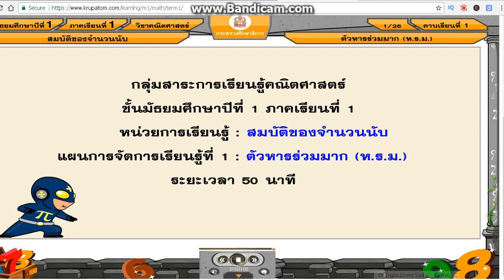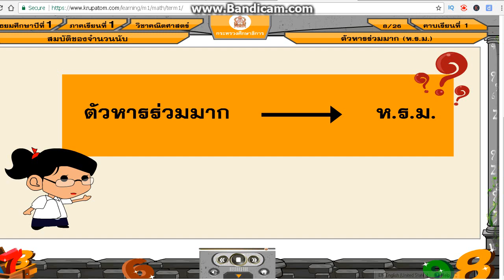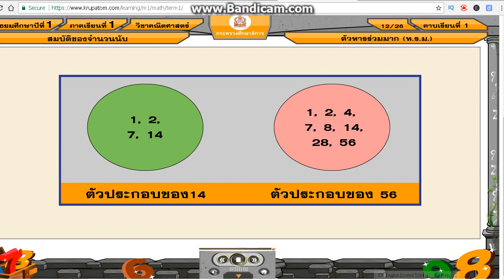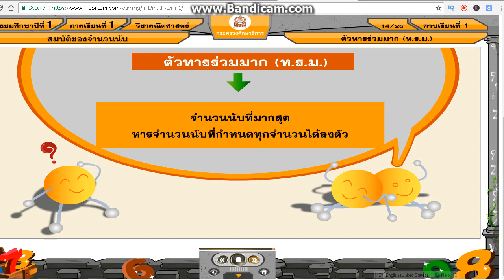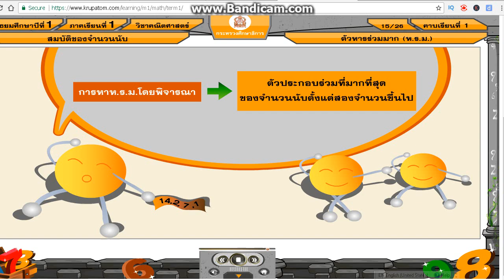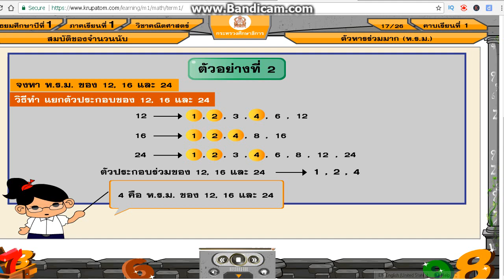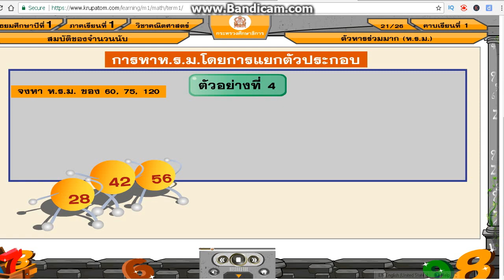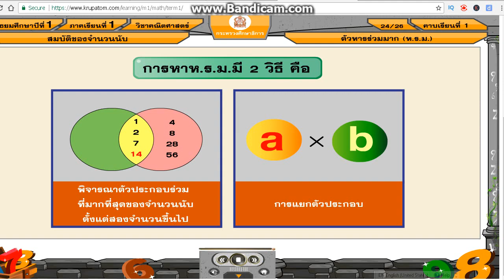สมบัติจำนวนนับ-ห.ร.ม.คณิตศาตร์ ม.1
เรียนล่วงหน้าสำหรับนักเรียน ชั้น ป.6 ที่เรียนต่อ ม.1 ผ่านวิดีโอการ์ตูน